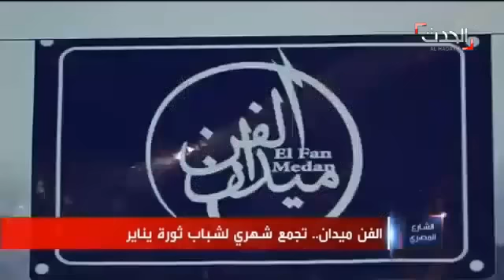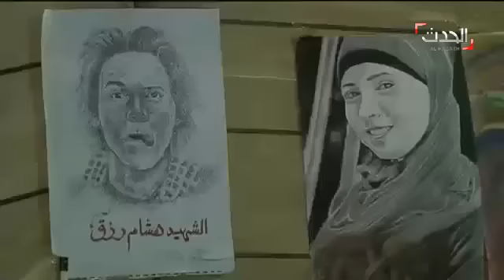الشارع المصري خلي الميدان صاحي للفن